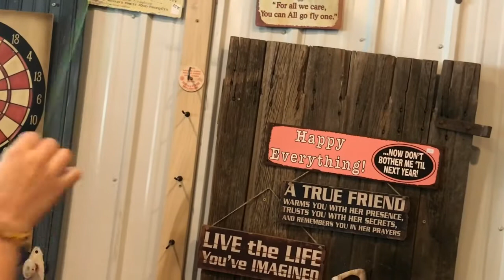Sliding on the slippery slopes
Just a fun day down in Branson.